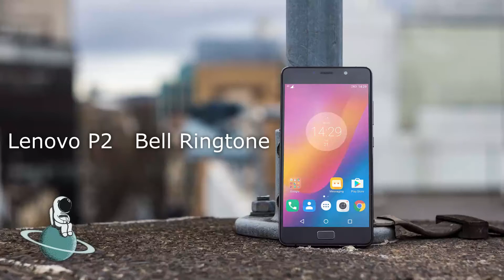Lenovo P2 - Bell Ringtone / Alarm - Amazing relaxing sound ! - Lenovo Vibe P2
Lenovo P2 - Bell Ringtone - Amazing relaxing sound ! - Lenovo Vibe P2